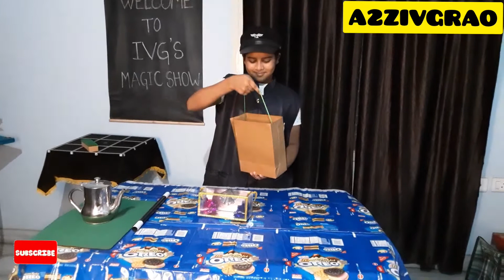Magic by Master Magician Sampath | Flower boxes